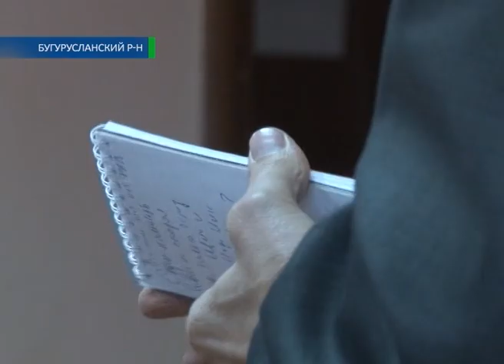Депутаты спешат на помощь 29 10 14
Что волнует жителей Бугурусланского района? Ответ на этот на вопрос накануне узнали областные парламентарии. В рамках дня информации они отправились в район, рабочую миссию возглавил вице-спикер Областного парламента Игорь Сухарев. О чем просили депутатов и могут ли местные жители рассчитывать на помощь? Иван Бер обо всем по порядку.